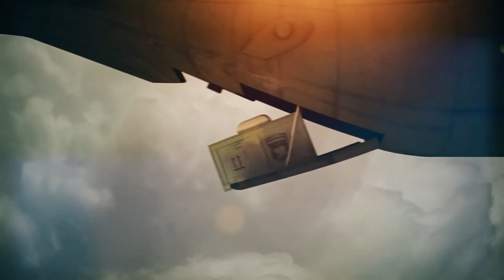The Ops Team Promo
Time to repurpose this show trailer and concept? Hummm… let's think about that.